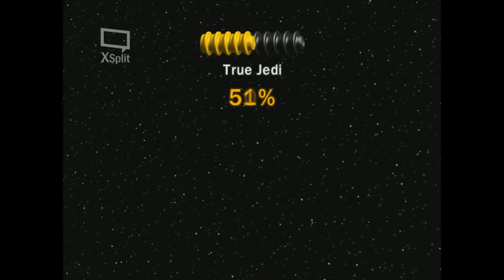Gramy w LEGO STAR WARS Complete Saga \ Epizod 3 część 1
Kolejny latający level. Tyle pociechy że przynajmniej najlepszy z dotychczasowych xD

Zapraszam do komentowania, lajkowania oraz subowania.
Od tego zależy częstotliwość dodawania filmików.